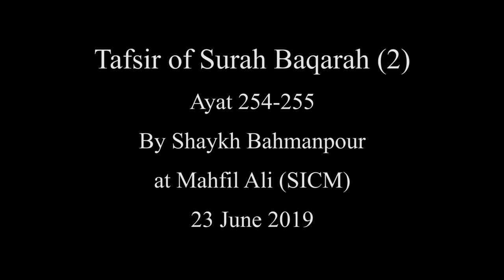23rd June 2019 - Tafsir of Surah Baqarah (2) by Shaykh Bahmanpour: Lecture 99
23rd June 2019 - Tafsir of Surah Baqarah (2) by Shaykh Bahmanpour: Lecture 99